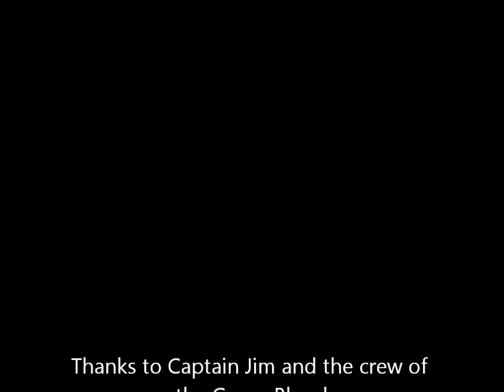2011-12-17 Maurice Tracy Dive One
New Jersey Wreck Diving off the Gypsy Blood dive boat on the wreck of the Maurice Tracy